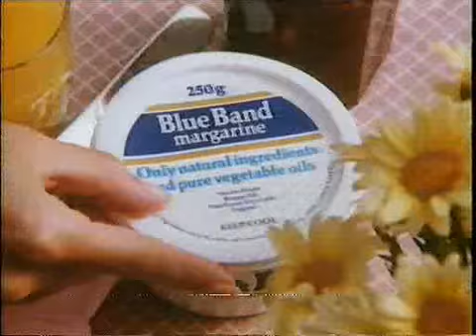Blue Band margerine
80s advert Blue Band margerine